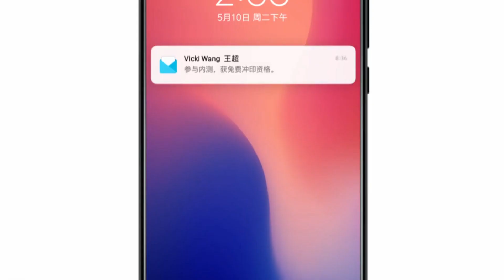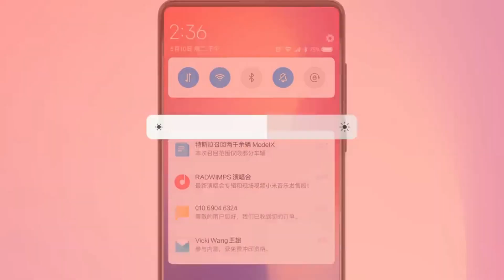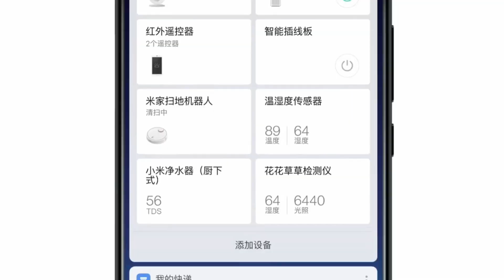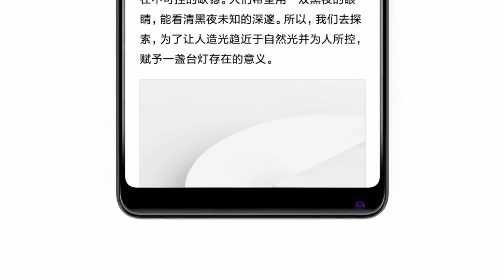MIUI 10ல் இருக்கும் 5 வசதிகள் தெரியுமா? | Top 5 - MIUI 10 AI Features